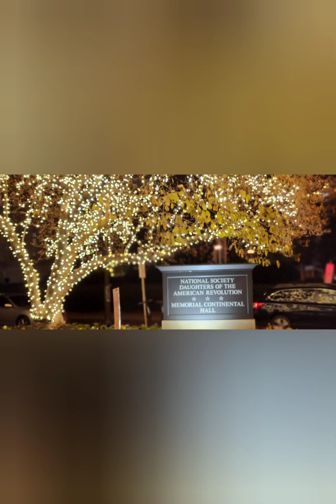WASHINGTON DC: US Army Christmas Concert at Constitution Hall, December 2022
This was a fabulous Christmas Show performed by the US Army Band "Pershing's Own", complete with a real-life Santa ! The US Army really knows how to put on a show !